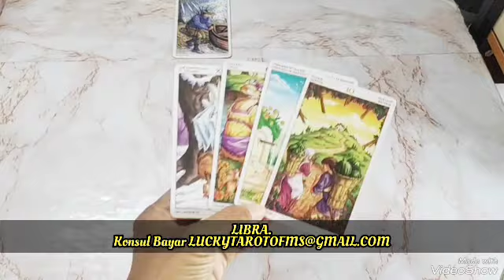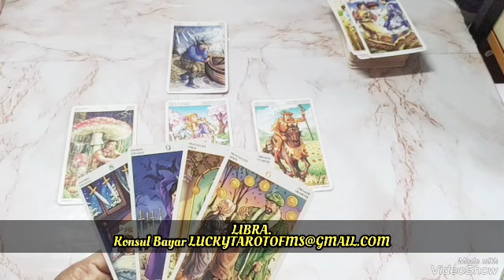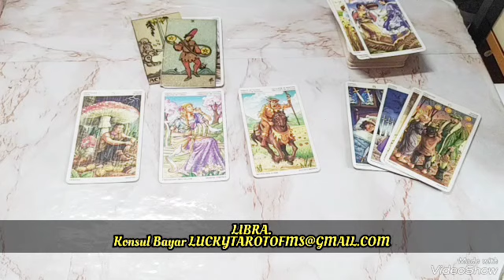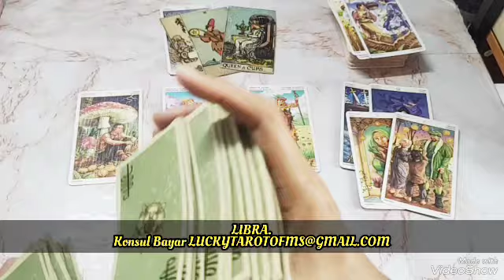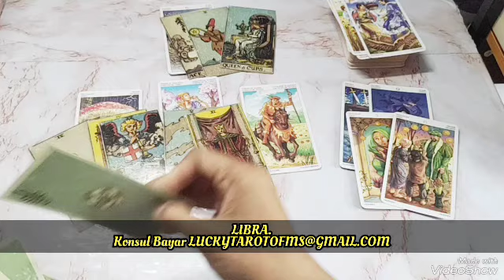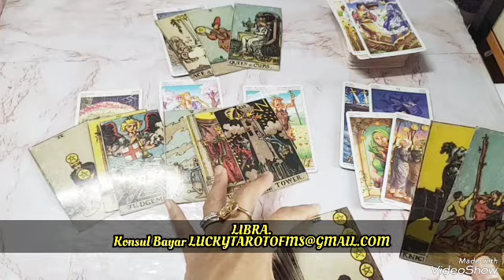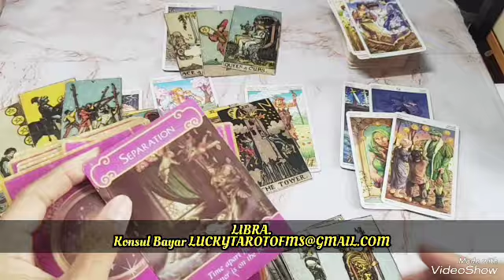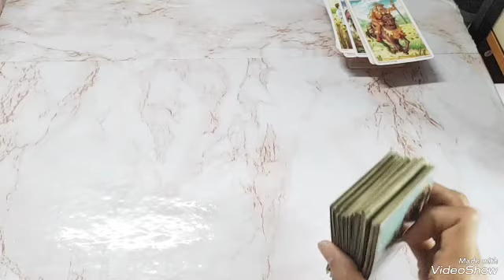LIBRA TIMELESS *MERINDUKAN YANG PERNAH HILANG,MENCOBA CARI CARA TUK KEMBALI*